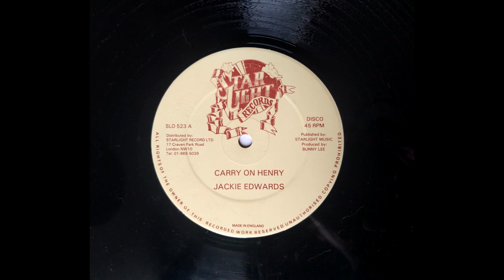Jackie Edwards & The Aggrovators - Carry On Henry ''Lado A'' (UK - 12'' Starlight Records) Sllct-TV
Jackie Edwards & The Aggrovators - Carry On Henry

Formato:  12'' Mix (45/rpm)
Selo:  Starlight Records / UK - Reino Unido
Produção:  Jackie Edwards & Edward O'Sullivan Lee  aka  ''Bunny Lee''

Ed. P/ Youtube:

            Sellecta Vibe
                       Dj PETERSON
                                            Roots
                                                          (Belém - Pa ,Brasil)